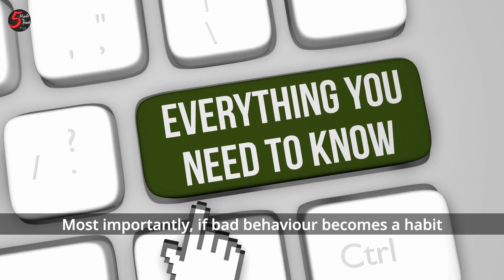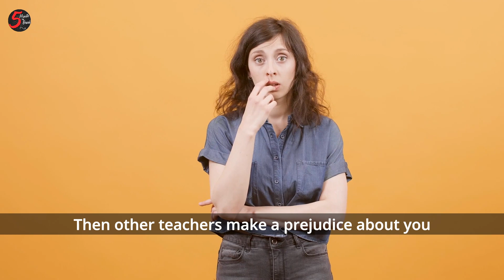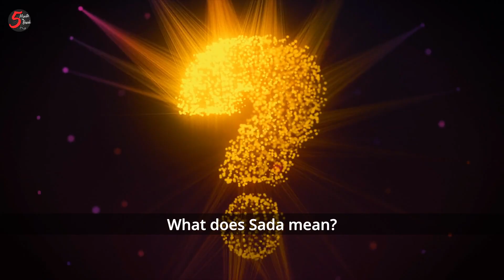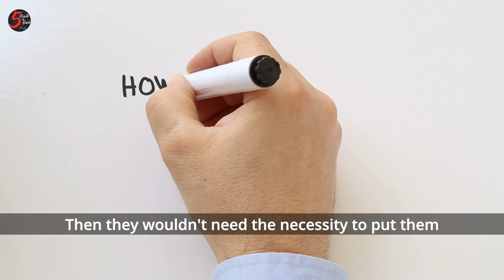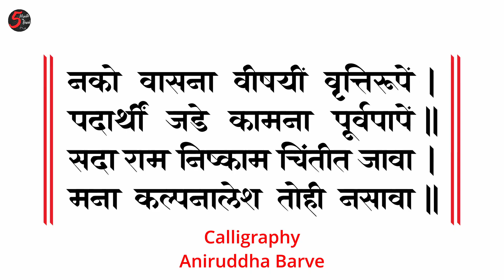Manache Shlok 58 Meaning |श्री मनाचे श्लोक अर्थ |Itna To Hum kar Hi Sakte Hai|Anuradha Rajadhyaksha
In the 17th century,  Samartha Ramdas Swami, (1608 to 1681,) wrote a small book containing 205 verses.
He was also a philosopher, poet, writer, and spiritual master.
The name of the book, written in the Marathi language is “Shri Manache Shloka” (श्री मनाचे श्लोक) — which means “A Dialogue With Our Mind.”
It is an extremely popular book among millions of people from India, particularly from the state of Maharashtra, who recite these verses every morning before starting the day.
It advises ethical behavior and love for God. Let us understand each of the verses from his book, one at a time.
Samarth Ramdas Swami teaches us how our mind is our friend, our enemy, and how it can be our Guru.
This is our own internal dialogue, with ourselves, with our mind, so wherever there are references to God, it will still apply to every human being, irrespective of religion and beliefs about God.